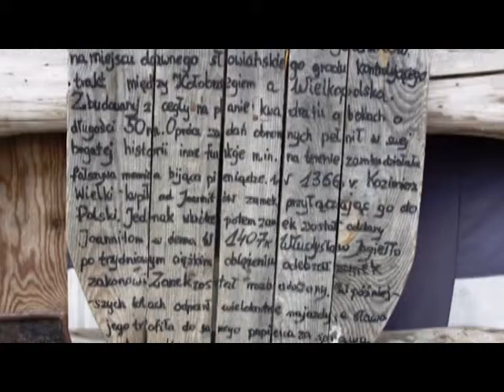na zamku w Starym Drawsku